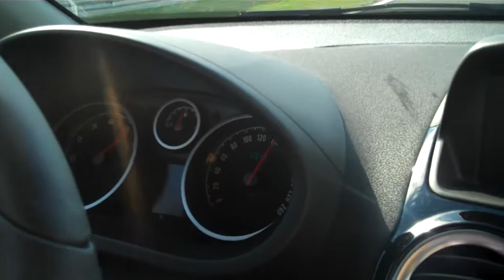Google Hungaroring, 2012. május - driver: Habóczky Zsolt